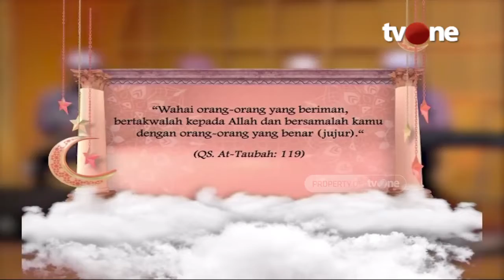Pentingnya Menjadi Orang yang Jujur | Assalamualaikum Bunda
Jakarta, religiOne - Pentingnya Menjadi Orang yang Jujur

Kejujuran sangat dibutuhkan untuk mencapai keberhasilan dalam segala hal, selain tentu saja kerja keras, usaha, dan nasib baik.  Dengan demikian, kita harus meyakini bahwa kejujuran sangatlah penting dalam kehidupan kita. Kejujuran harus menjadi bagian yang tidak terpisahkan dari semua aktifitas yang kita jalani, karena pada dasarnya ia merupakan sumber segala kebaikan.